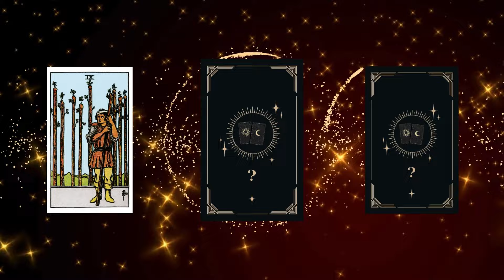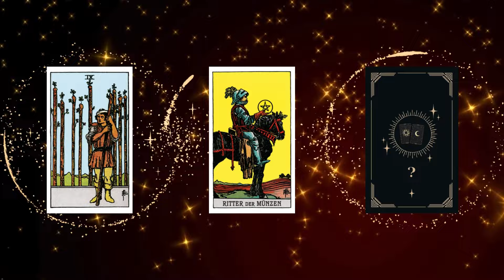KREBS ♋️⭐️ EIN WUNDER FÜR DICH! 😱 Horoskop - 13.Januar 2024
Krebs Horoskop für Januar und Februar 2024, Entdecke deine Zukunft mit deinem täglichen Horoskop, das Zeichen Krebs In der Liebe, Arbeit und Gesundheit.